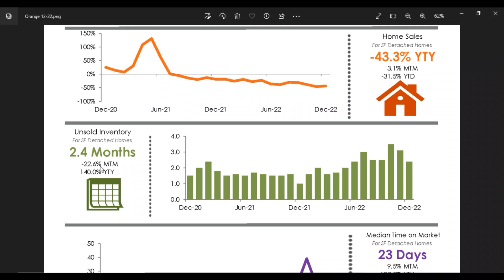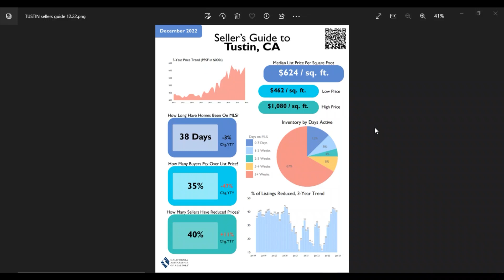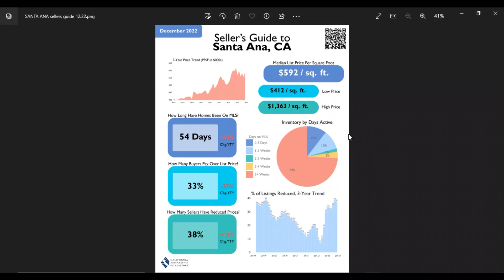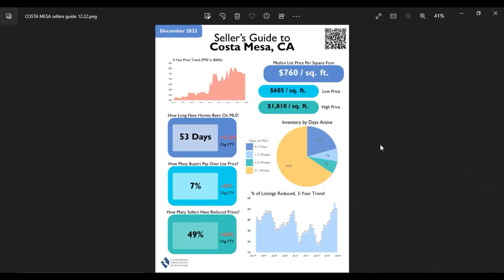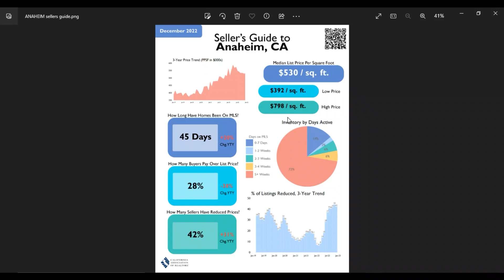Market update for Orange County, CA December 2022 Tustin, Irvine, Santa Ana, Costa Mesa, Anaheim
2022 was a turbulent year for the US housing market, as inflation, soaring interest rates, and elevated sales prices combined to cause a slowdown nationwide. Affordability challenges continue to limit market activity, with pending home sales and existing-home sales down month-over-month and falling 37.8% and 35.4% year-over-year, respectively, according to the National Association of REALTORS® (NAR). Higher mortgage rates are also impacting prospective sellers, many of whom have locked in historically low rates and have chosen to wait until market conditions improve before selling their home.

New Listings decreased 40.1 percent for Single Family homes and 39.9 percent for Townhouse-Condo homes. Pending Sales decreased 52.2 percent for Single Family homes and 59.0 percent for Townhouse-Condo homes. Inventory increased 30.2 percent for Single Family homes and 38.7 percent for Townhouse-Condo homes.

Median Sales Price decreased 5.8 percent to $900,000 for Single Family homes but increased 1.7 percent to $600,000 for Townhouse-Condo homes. Days on Market increased 89.5 percent for Single Family homes and 89.5 percent for Townhouse-Condo homes. Months Supply of Inventory increased 77.8 percent for Single Family homes and 100.0 percent for Townhouse-Condo homes.

Economists predict sales will continue to slow and housing prices will soften in many markets over the next 12 months, with larger price declines projected in more expensive areas. However, national inventory shortages will likely keep prices from dropping too much, as buyer demand continues to outpace supply, which remains limited at 3.3 months, according to NAR. Even if prices fall, many prospective buyers will find it difficult to afford a home in 2023, as higher rates have diminished purchasing power, adding hundreds of dollars to monthly mortgage payments.

Andres Morales, 🇺🇸US NAVY Veteran, Lic# 1343492, with Bonaventure Realtors.